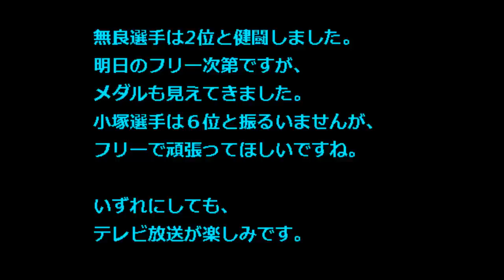【フィギュアスケート グランプリ カナダ 動画】結果速報 無良崇人SP2位！小塚6位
フィギュアスケートのグランプリ（ＧＰ）シリーズ第２戦、スケートカナダが
１０月３１日開幕。男子ショートプログラム（ＳＰ）は無良崇人（ＨＩＲＯＴＡ）が８２・５７点で２位につけました。